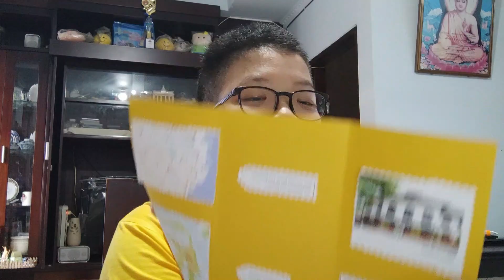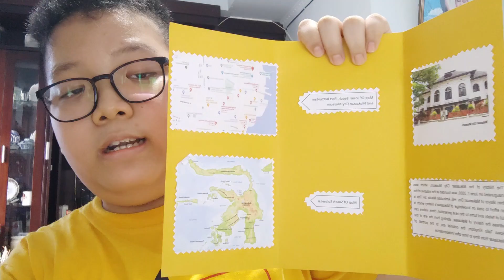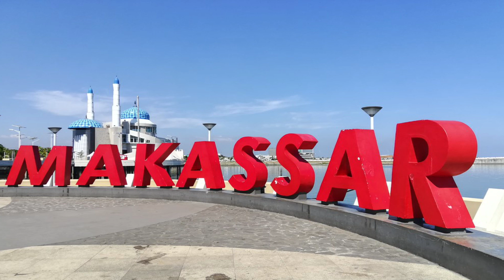Cool Vacation | Makassar City